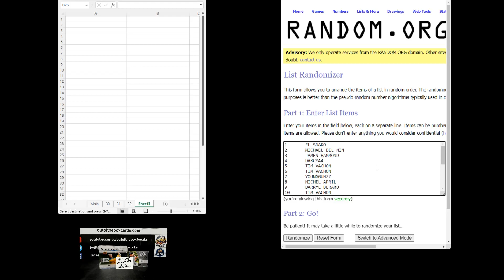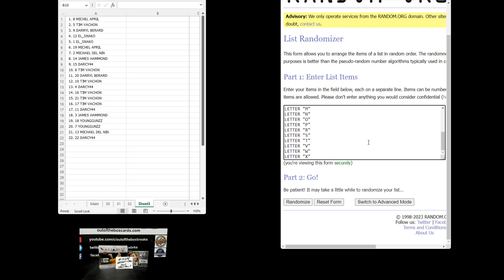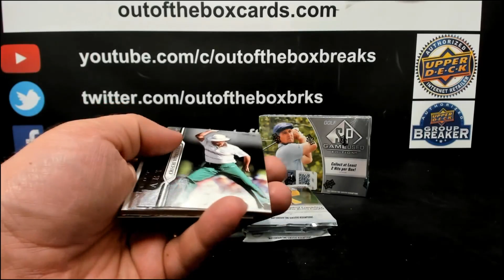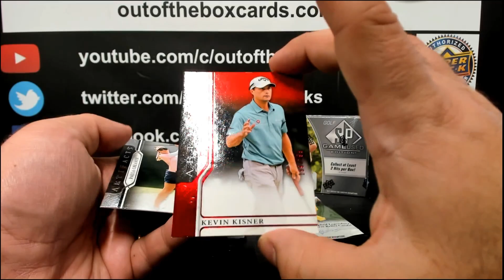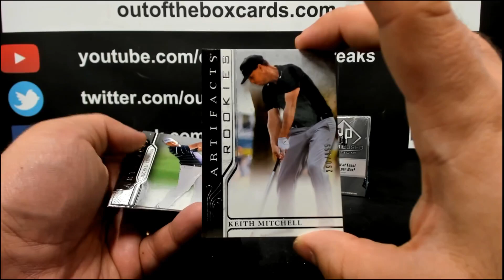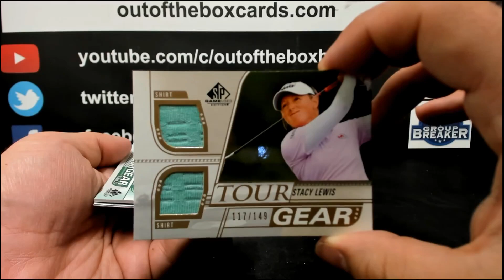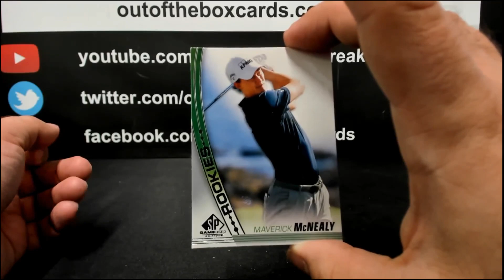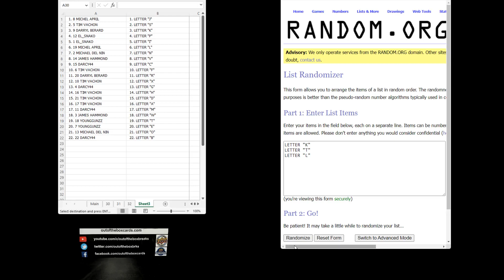Out Of The Box Group Break #12,678 -Artifacts & SPGU Golf (2 Box) Double-Up “Letter” Random